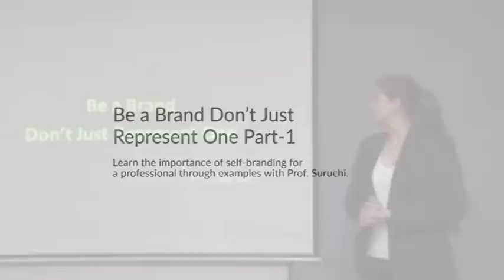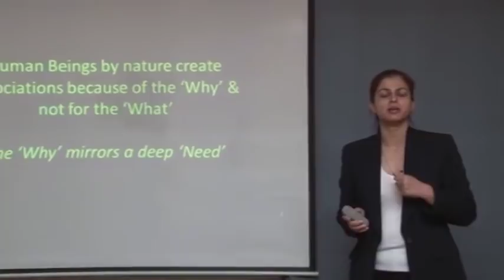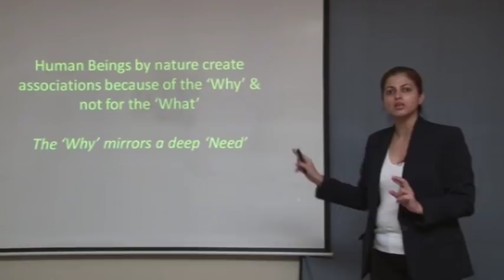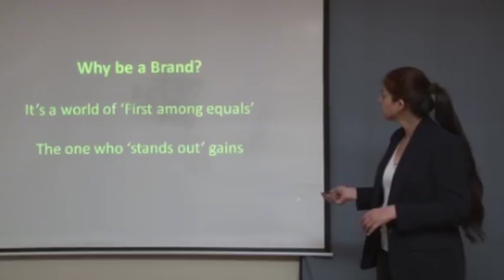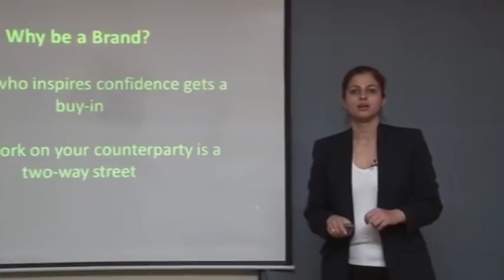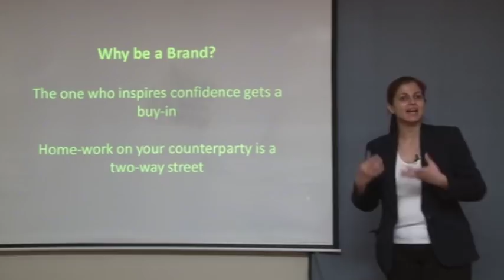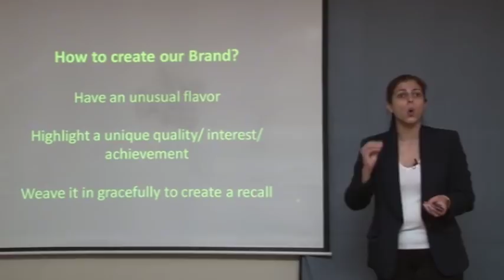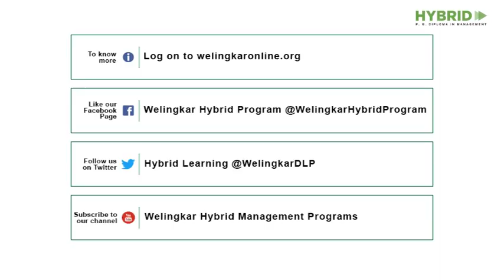Be a Brand Don’t Just Represent One 01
Learn the importance of self-branding for a professional through examples with Prof. Suruchi.